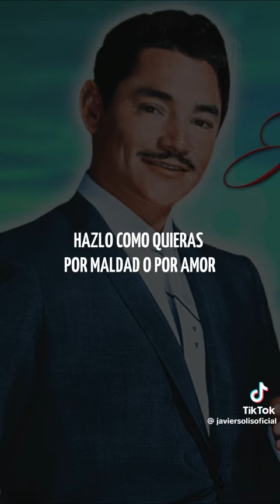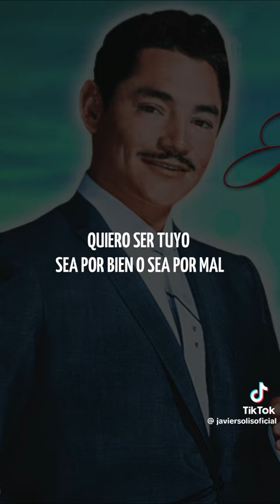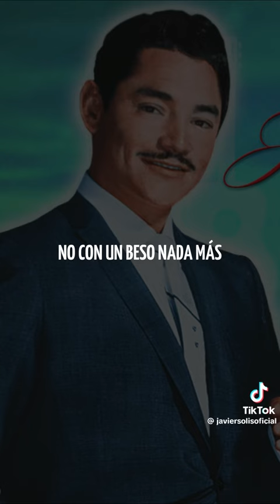Entrega Total:Javier Solís